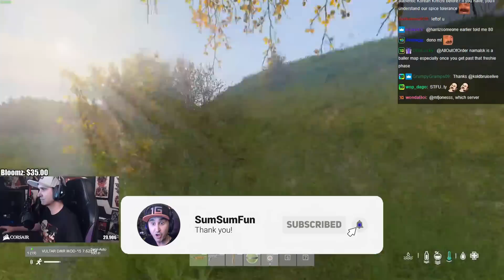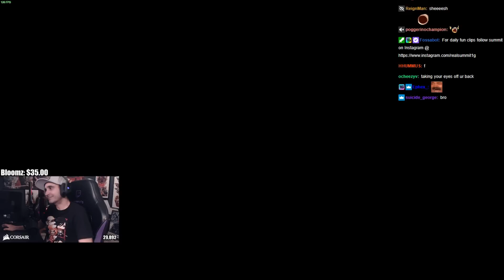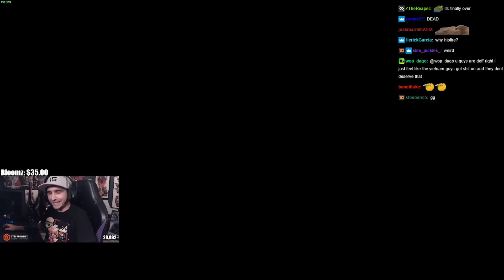Summit1g CRAZY 534 METER SNIPER KILL & Crazy 1v1 FIGHT Against STACKED Player In DayZ!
Summit1g HITS THE CRAZIEST 534 METRE SNIPER SHOT & Has A Crazy 1v1 FIGHT In DayZ!

In this video you can find, summit1g, summit1g highlights, summit1g funny moments, summit1g dayz, summit1g hilarious donations, summit1g team kills, chang gang dayz, summit1g vs chang gang dayz, and much more!

-SumSumFun